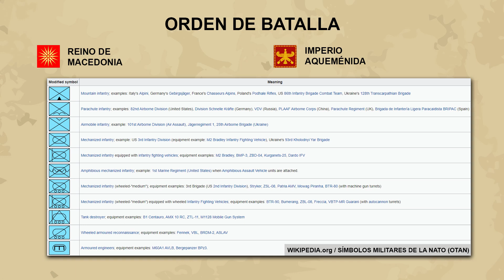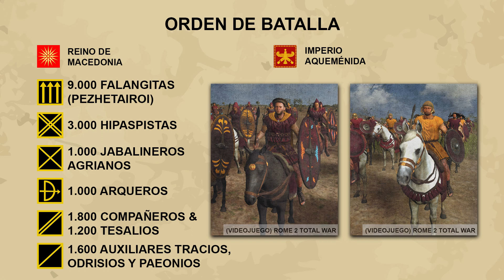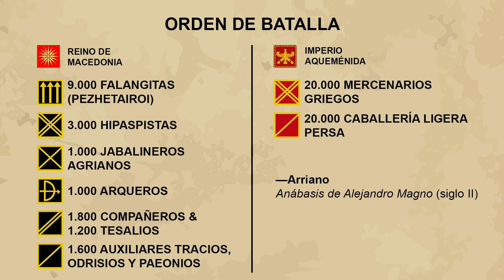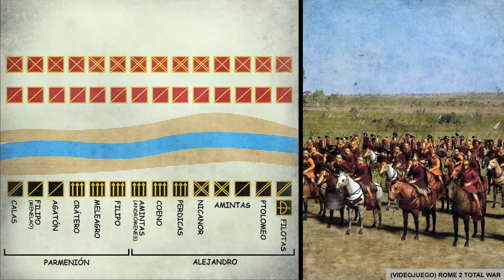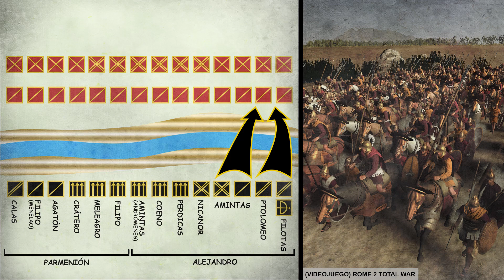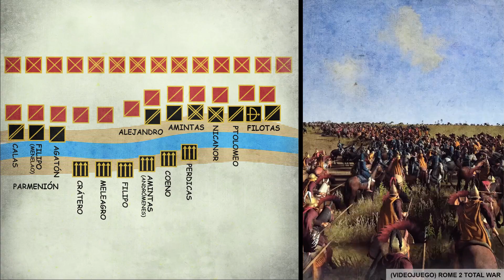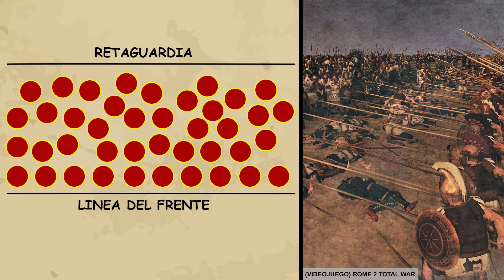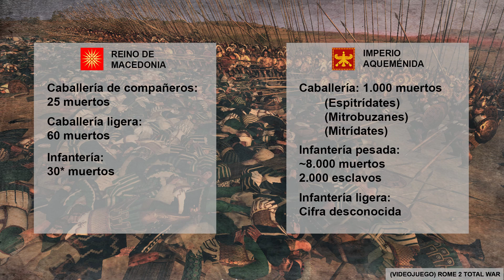La Batalla del río Gránico (334 a.c.) - Documental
Análisis y comentario de La Batalla del Rio Gránico, que tuvo lugar en el 334 a.c. y supuso el primer enfrentamiento entre los ejércitos macedonio y persa al inicio de la campaña de Alejandro Magno en Asia Menor.

0:00 - Introducción
1:27 - Contexto histórico
4:25 - Orden de batalla
7:26 - Disposición de los ejércitos
10:12 - La batalla
14:09 - Bajas
15:20 - Repercusiones

📚 Bibliografía 📚
Arriano - Anábasis de Alejandro Magno - Siglo II
Diódoro Sículo - Biblioteca Histórica - Siglo I
Theodore Dodge - A History of the origin and growth of the art of war VOL1

© Imágenes ©
Todas las imágenes están propiamente acreditadas en el video. La mayoría están editadas a partir de escenas del videojuego de estrategia Rome 2 Total War, propiedad de Creative Assembly, y (si me lo permitís) uno de los mejores juegos de estrategia que existen.

🎵 Música 🎵
Scott Buckley - Phoenix